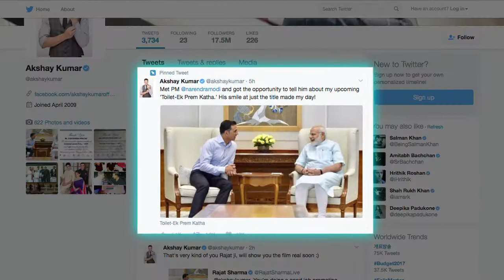Akshay-Bhumi's 'Toilet Love' mints Rs 13 crore on Day 1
Actors Akshay Kumar and Bhumi Pednekar starrer satire film "Toilet: Ek Prem Katha" has received a good response at the box office by collecting over Rs 13 crore on its opening day. The film, which released on Friday and is directed by Shree Narayan Singh, collected Rs 13.10 crore on first day, the makers said.